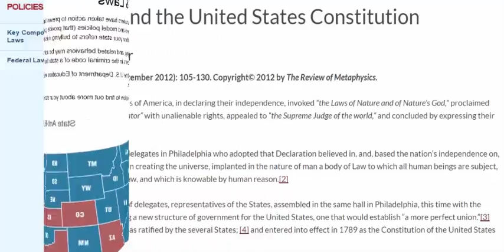A Career In Law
A law career provides prestige and unlimited earning potential. But being an attorney encompasses much more than that. This article guides you step by step through the process of law education and practice.